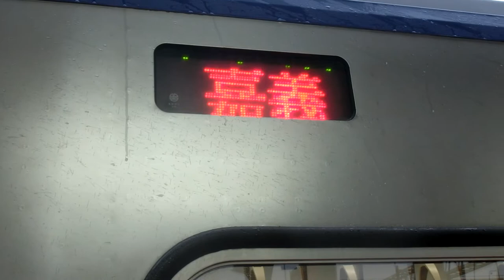|交通迷天地| [台灣鐵路] EMU700型 往嘉義 2223次 區間車 經山線 新竹進出站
拍攝地點: 新竹站
由基隆 開往嘉義 2223次 區間車
沿途停靠:
基隆→嘉義 沿途各站

運用編組: EMU739+EMU740
車況:待發